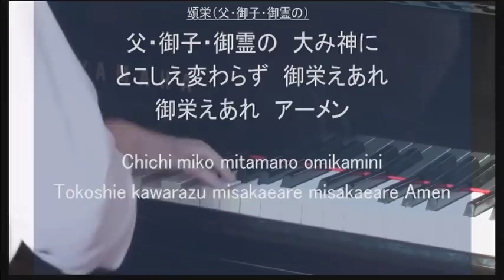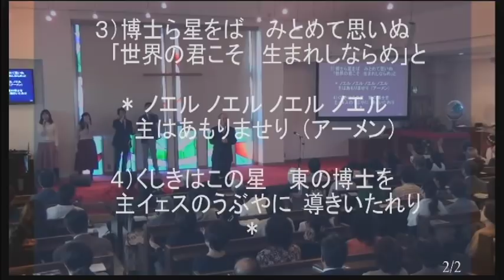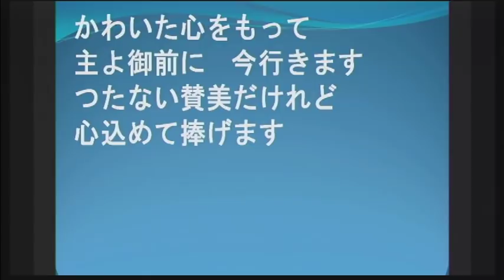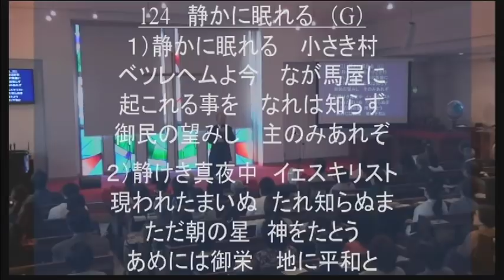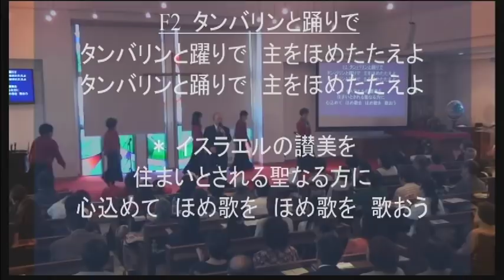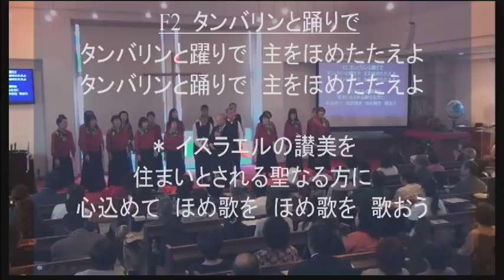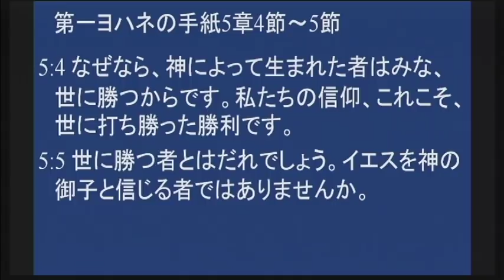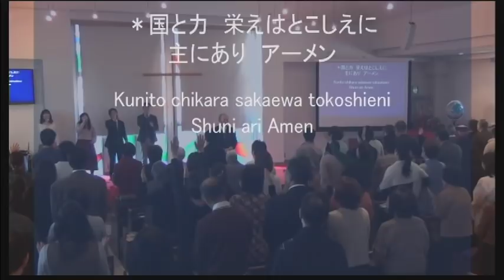２０１８年１２月２３日 礼拝メッセージ 菅原亘牧師 みことば：ローマ人への手紙８章３１節～３２節 タイトル：神の御子イエスキリスト到来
ハレルヤ！今年もイエス・キリスト御降誕を祝う日がやって来ました。
キリスト誕生を祝う習慣が表面化したのはローマ帝国がキリスト教徒を迫害することを止めてからのことなのです。２５０年に及ぶローマ帝国によるキリスト教徒迫害が続きました。初期の時代のAD１００年ころまではユダヤ人がユダヤ人キリスト教改宗者を迫害していたんですが、次第に異邦人社会にキリスト教が広がっていったことで帝国支配に支障をきたすと考えたローマ皇帝が組織的に迫害に乗り出したのですが、コンスタンチヌス皇帝の時に皇帝自身がキリスト教に改宗して迫害が終わり、ローマにける公認宗教として表に出ることが出来るようになり、キリスト誕生を１２月２５日として指導者たちが集まって決議されて行ったのです。北半球では太陽が日ごとに近づく冬至に義の太陽なるキリストと見立ててそのように決めたのでした。実際の誕生ははっきり分かりませんが９月終わりから１０月上旬のイスラエルの仮庵の祭りころだったと考えられています。

１・キリストはどんなお方？
神の御子、聖なるお方。
　　ルカによる福音書１章２６節～３８節。
　　神の独り子。
　　ヨハネによる福音書３章１６節。

２・キリストが来られた目的は？
　　罪人を裁くためではなく、罪人を救うため。
　　ヨハネによる福音書３章１７節～１８節。

３・キリストは弱い人、悲しんでいる人を招いています。
　　マタイによる福音書１１章２８節～３０節。
　　マタイによる福音書９章１０節～１２節。

４・キリストは人々に仕え、十字架で命を捨てるために来ました。
　　マタイによる福音書２０章２８節。

５・キリストは豊かないのちを与えます。
　　ヨハネによる福音書１０章１０節～１１節。

６・キリストへの信仰が人生とこの世に勝利を与えます。
　　第一ヨハネの手紙５章４節～５節。